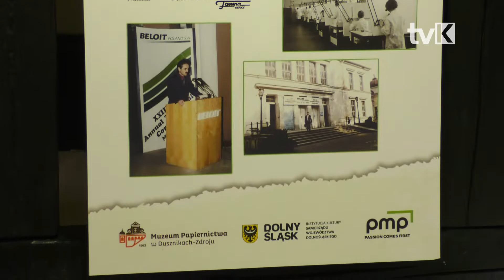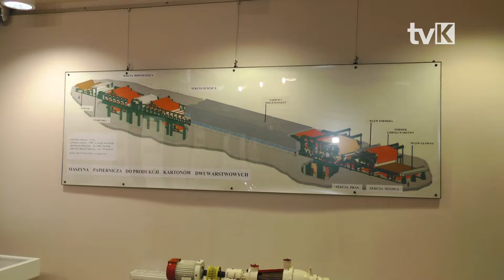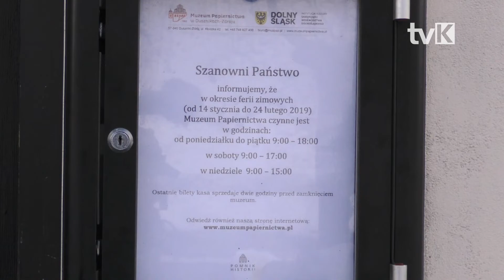Od arkusza do wstęgi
W Muzeum Papiernictwa w Dusznikach-Zdroju otwarto wystawę poświęconą 220 rocznicy opatentowania pierwszej maszyny papierniczej.